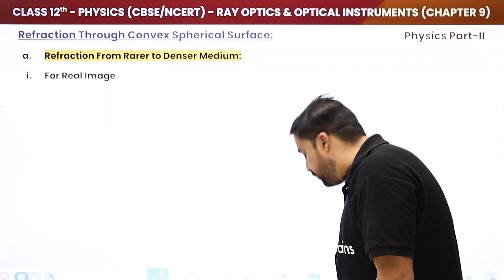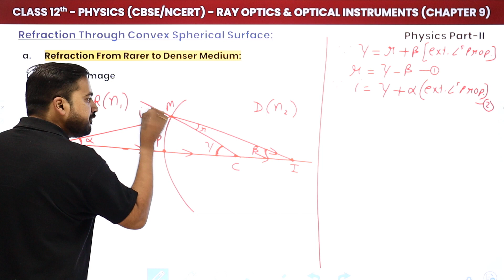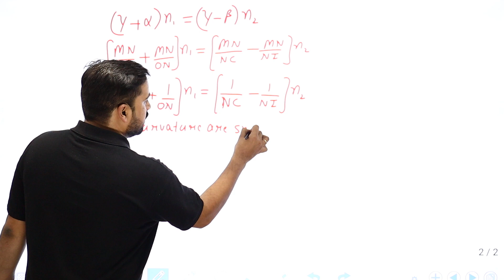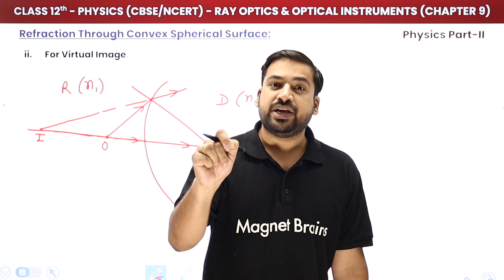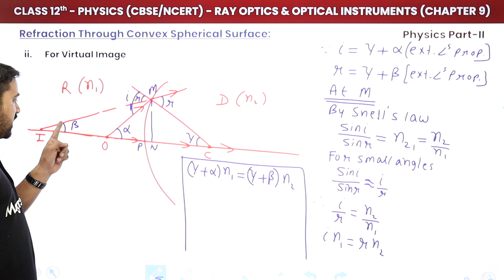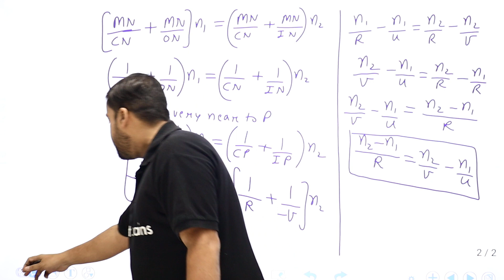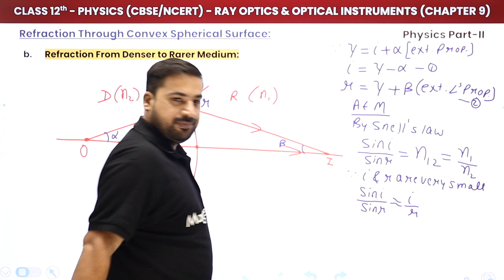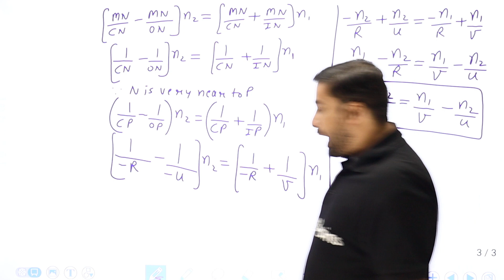Refraction Through Convex Spherical Surface | Class 12 Physics Ch 9| CBSE/JEE/NEET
✔️ Class: 12th
✔️ Subject: Physics CBSE/JEE/NEET
✔️ Chapter: Ray Optics & Optical Instruments (Chapter 9)
✔️ Topic Name: Refraction Through Convex Spherical Surface
✔️ Topics Covered In This Video (By Dhiraj Sir): In this video, Dhiraj Sir will discuss the Refraction Through Convex Spherical Surface of Chapter 9 Ray Optics & Optical Instruments for Class 12th Physics. Dhiraj Sir will explain the important points related to the subject that students should keep in mind while answering the questions. Through this video, he will help students to clear their doubts and understand the topic better.
00:00 Introduction :Refraction Through Convex Spherical Surface
01:46 Refraction From Rarer to Denser Medium - For Real Image: Refraction Through Convex Spherical Surface
22:09 For Virtual Image
54:30 Website Overview

refraction through convex spherical surface from denser to rarer medium,
refraction through convex spherical surface derivation,
refraction at spherical surface derivation class 12 pdf,
refraction through spherical surface formula,
refraction through spherical surface class 12,
refraction through spherical surface convex and concave,
refraction from denser to rarer medium at convex spherical, .